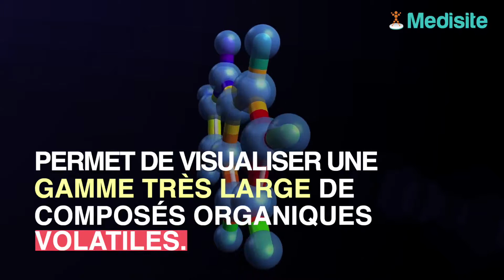Une caméra olfactive décèle des pathologies graves grâce à votre haleine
Dépister un cancer à partir de votre haleine, bientôt une réalité ? Des scientifiques ont mis au point une caméra olfactive permettant de diagnostiquer plusieurs types de pathologies, en analysant les composés organiques de votre souffle buccal.